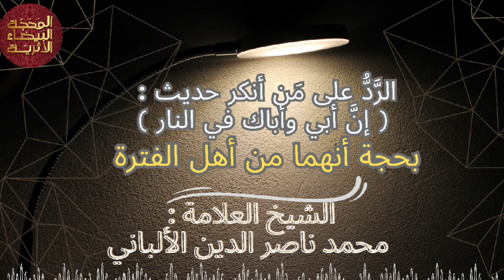الرَّدُّ على مَن أنكر حديث : ( إنَّ أبي وأباك في النار ) / العلامة الألباني -رحمه الله-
🔷قنوات المحجة البيضاء🔷
🔸يوتيوب🔸

◽واتس اب ◽

🌷 ساهموا في نشر الروابط للاحباب والأصحاب ومحبي المنهج السلفي الحق